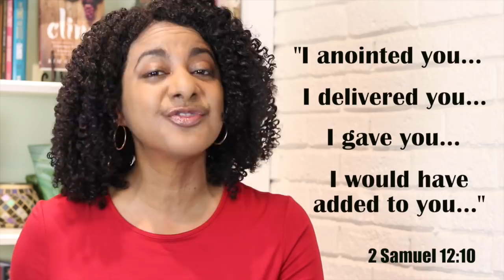CLING | 2 Samuel - Ch. 12 | Come Study With Me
A study of Second Samuel so we can know God more deeply and cling to Him!